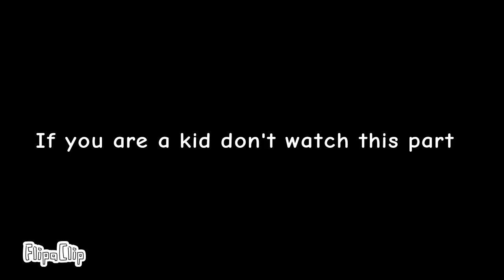Dont scream! Yellmut